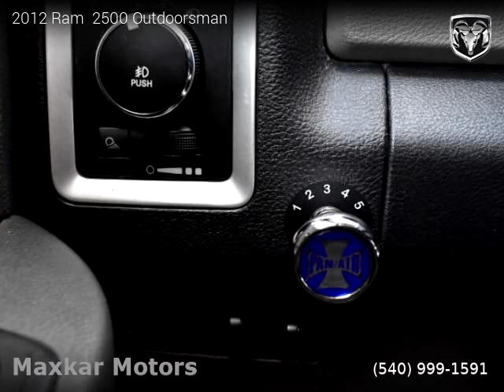2012 Ram 2500 - Maxkar Motors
Maxkar Motors
2101 Jefferson Davis Hwy

2012 Ram  2500

119,919 miles, Automatic, Pickup, 4 Wheel Drive, 4 doors, 8 cylinders, Diesel.